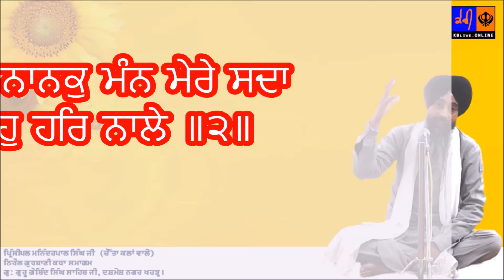Anand Sahaib Bani Santhea - Part 2 - Principal Maninderpal singh ji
Kathavachak:- Principal Maninderpal Singh Ji
Venue:- Gurudwara Guru Dashmesh Nagar Kharar.
Smagam:- Nirol GurBani Katha Smaga
Live Coverage by Khalsa Brothers Live (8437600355)

ਏ ਮਨ ਮੇਰਿਆ ਤੂ ਸਦਾ ਰਹੁ ਹਰਿ ਨਾਲੇ ॥
ਹਰਿ ਨਾਲਿ ਰਹੁ ਤੂ ਮੰਨ ਮੇਰੇ ਦੂਖ ਸਭਿ ਵਿਸਾਰਣਾ ॥
ਅੰਗੀਕਾਰੁ ਓਹੁ ਕਰੇ ਤੇਰਾ ਕਾਰਜ ਸਭਿ ਸਵਾਰਣਾ ॥
ਸਭਨਾ ਗਲਾ ਸਮਰਥੁ ਸੁਆਮੀ ਸੋ ਕਿਉ ਮਨਹੁ ਵਿਸਾਰੇ ॥
ਕਹੈ ਨਾਨਕੁ ਮੰਨ ਮੇਰੇ ਸਦਾ ਰਹੁ ਹਰਿ ਨਾਲੇ ॥੨॥
e man meriaa too sadhaa rahu har naale ||
har naal rahu too ma(n)n mere dhookh sabh visaaranaa ||
a(n)geekaar oh kare teraa kaaraj sabh savaaranaa ||
sabhanaa galaa samarath suaamee so kiau manahu visaare ||
kahai naanak ma(n)n mere sadhaa rahu har naale ||2||